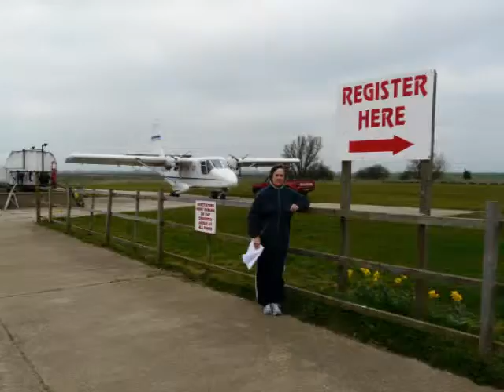Skydive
Lesley's 60th Birthday Present